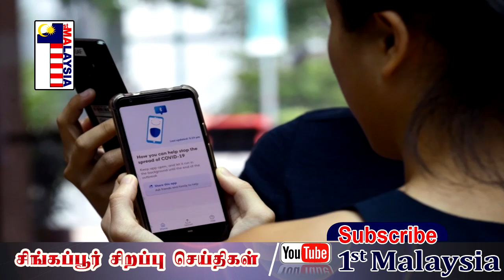SINGAPORE TAMIL NEWS கெபுன் பாரு குடியிருப்பாளர்களைச் சந்தித்துப் பேசிய பிரதமர் லீ